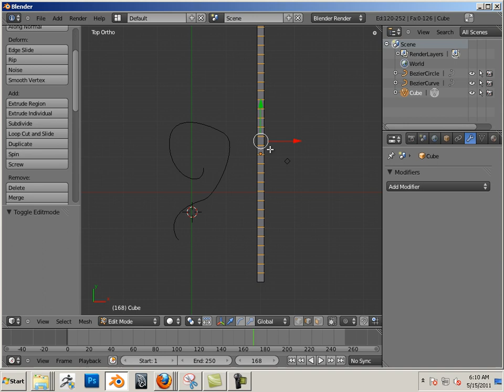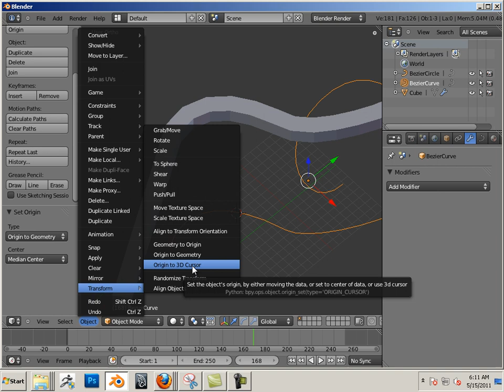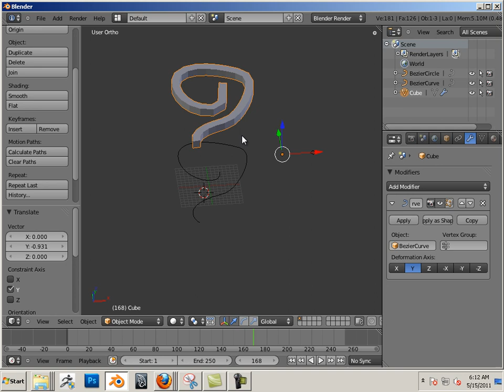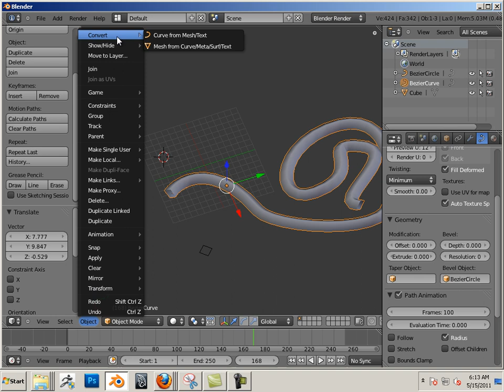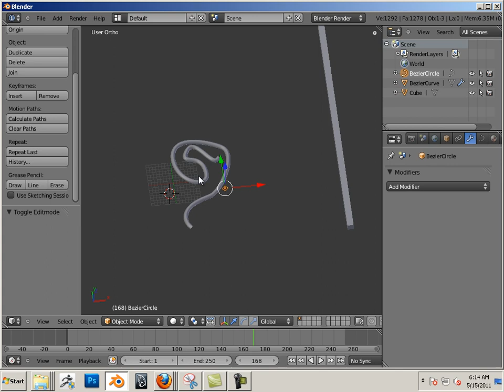0707 Blender (Curves).mp4